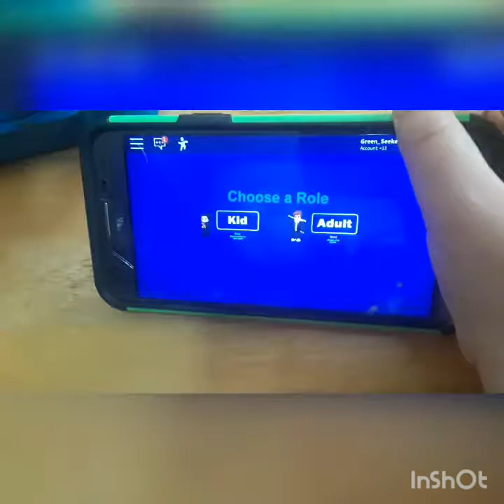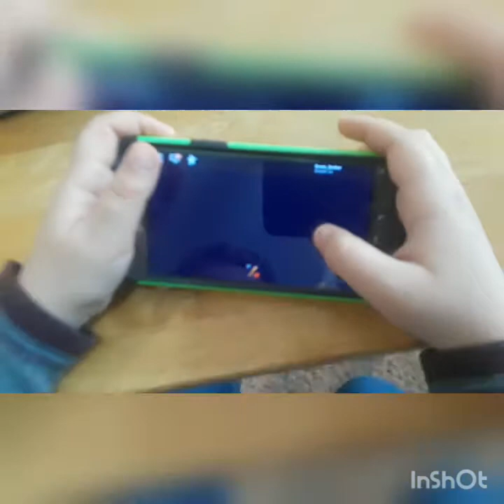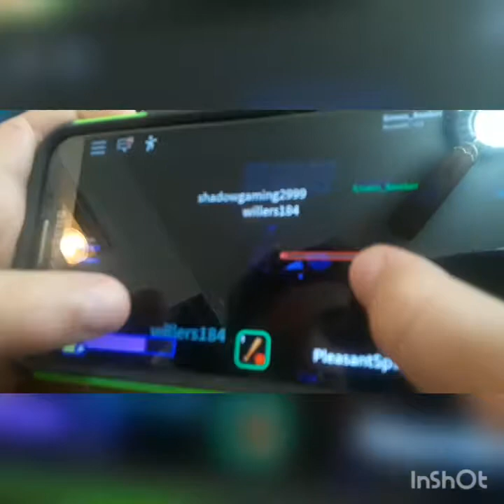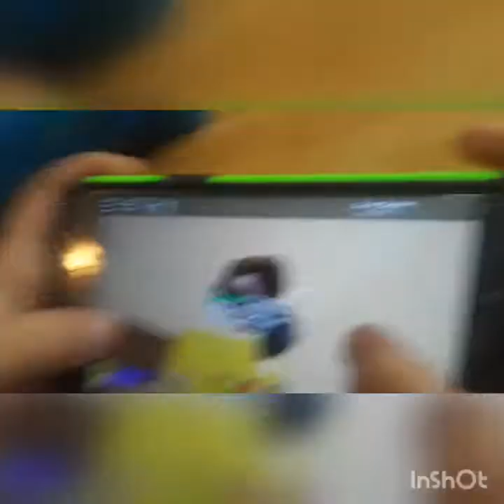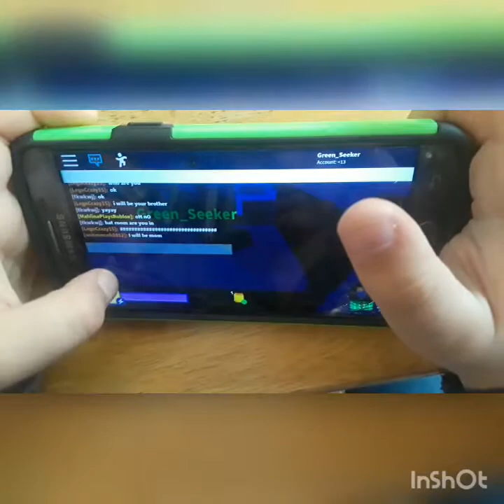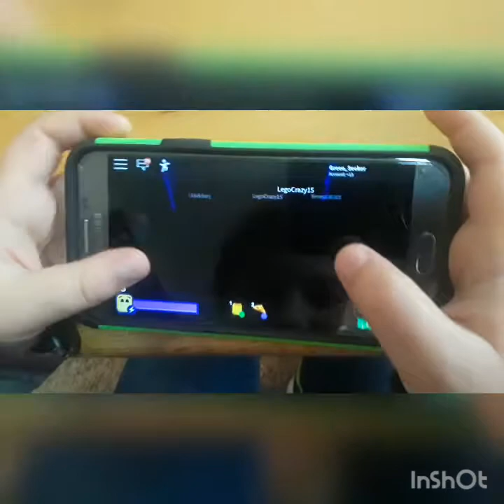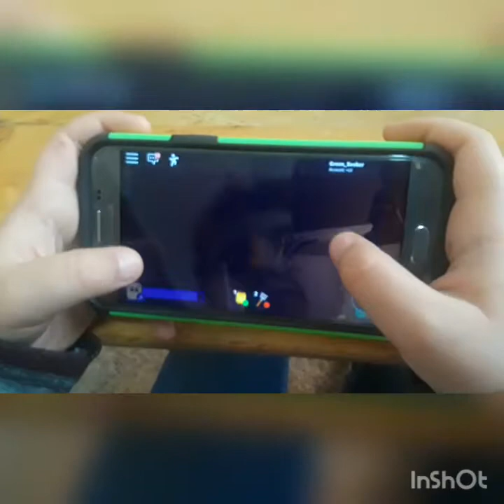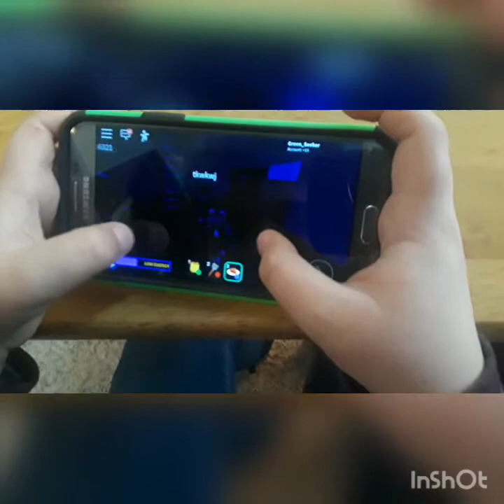Gaming with Callum, episode 11: Callum Plays Break In (Story) on Roblox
Callum plays a game I'm unfamiliar with and surprise! It's the Purge! Luckily it's a very PG version of the Purge.